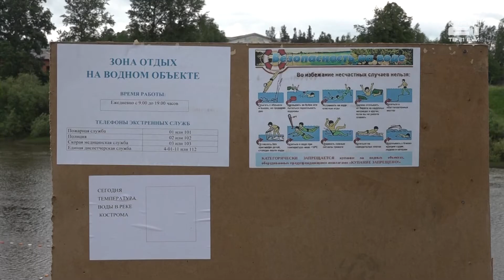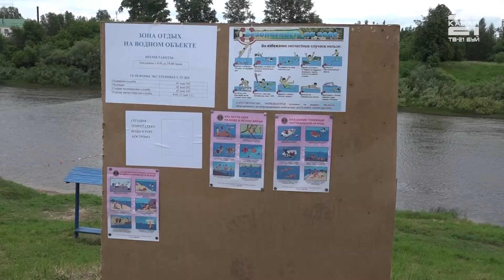Заседание комиссии по предотвращению и ликвидации ЧС.